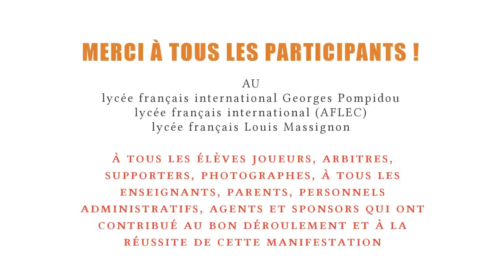1ers Jeux des Émirats - 2013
Mercredi 27 mars 2013. Journée de rencontres sportives pour les 1ers Jeux des Émirats, organisée par l'Association Sportive du lycée français international Georges Pompidou de Dubai, Émirats Arabes Unis, avec la participation du lycée français international de l'AFLEC (Dubai) et le lycée français Louis Massignon (Abu Dhabi)